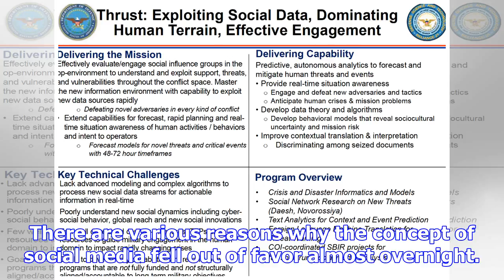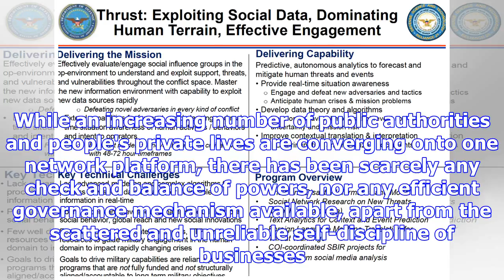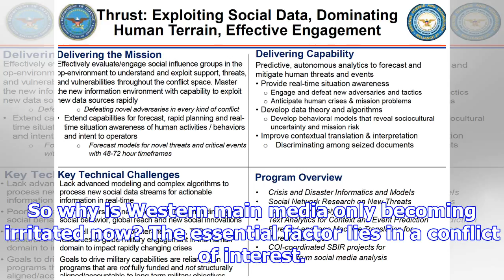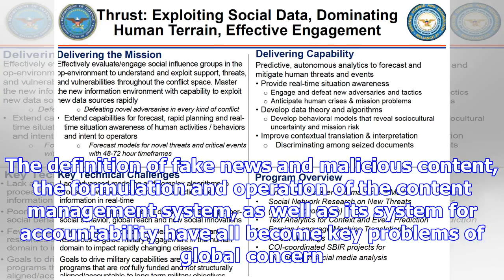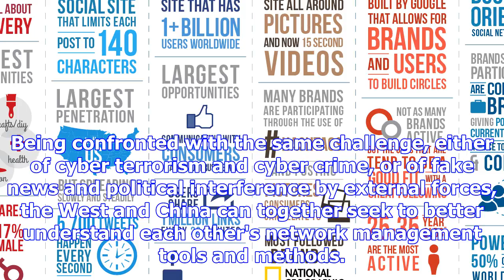Social media: challenging terrain for govts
Illustration: Liu Rui/GT The 2016 US presidential election has not only changed the US political str...